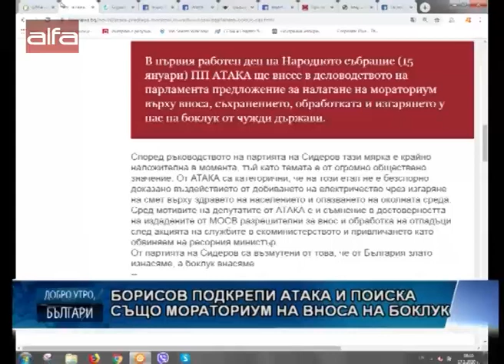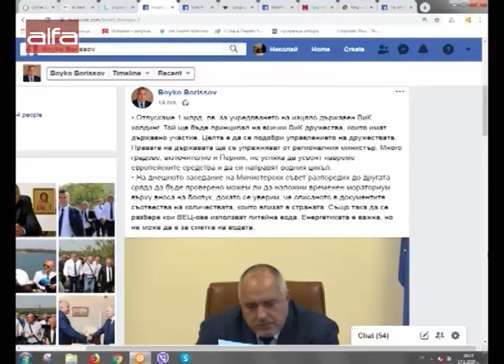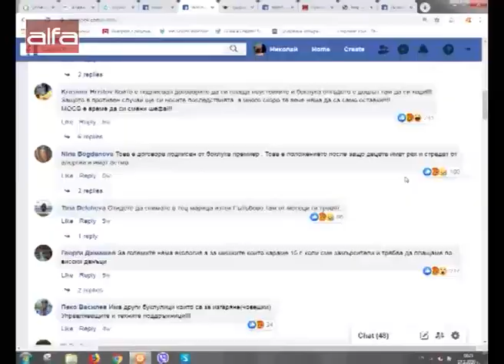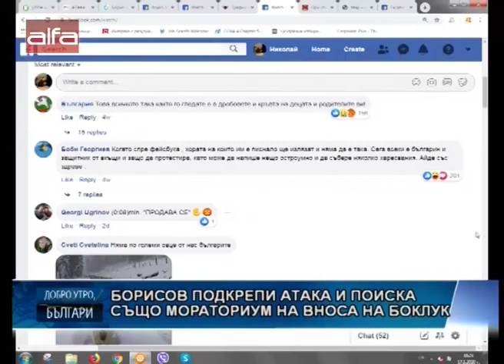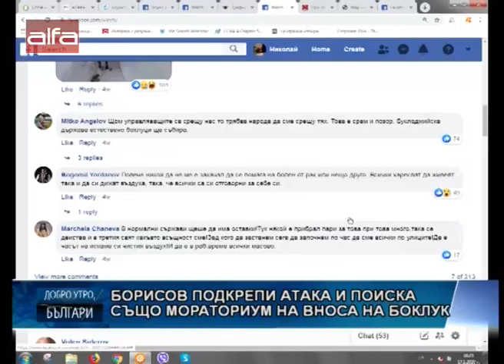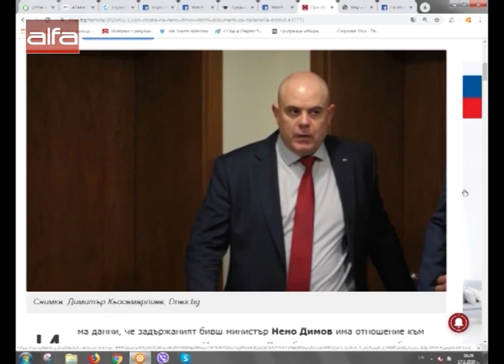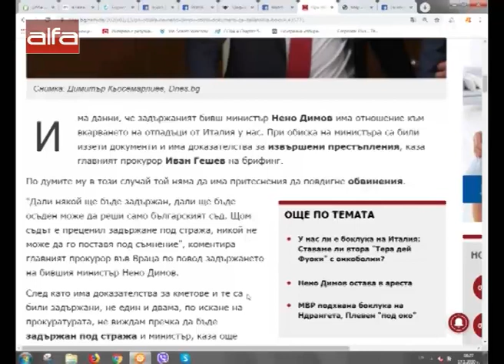Борисов подкрепи АТАКА и поиска също мораториум на вноса на боклук /17.01.2020 г./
Коментар на водещия